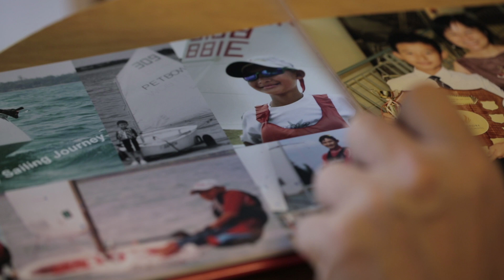SP+Stanley - Parent. SP Open House 2014, 9 - 11 Jan 2014.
Stanley Lee, father of SP alum Sean Lee, shares his thoughts on his son's education journey. Sean Lee graduated from SP with a Diploma in Business Information Technology. The current NTU undergraduate is a National sailor, and won numerous awards including the prestigious Lee Kuan Yew Award and Sportsman of the Year.